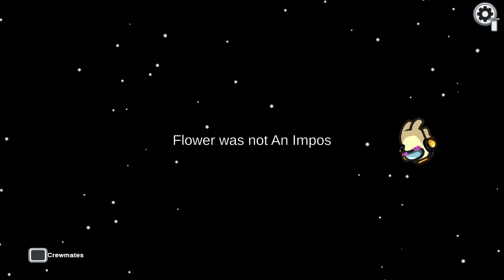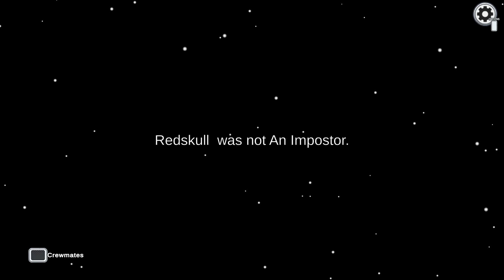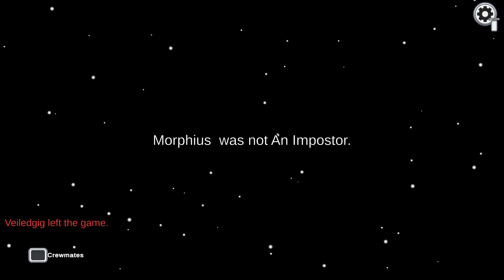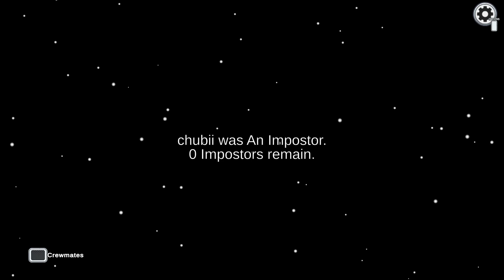I ran out of ideas So I am playing Among Us Again